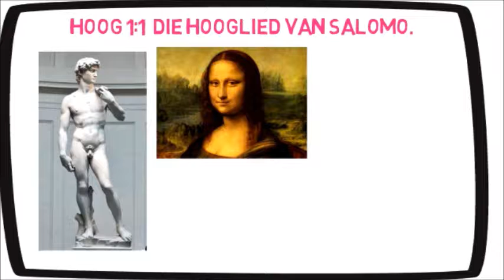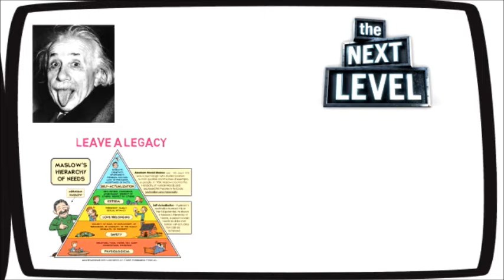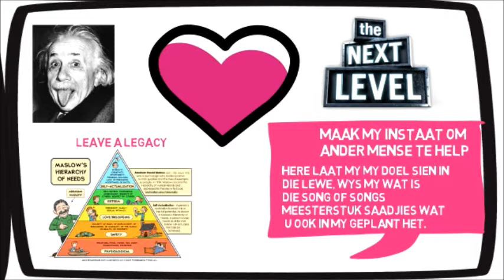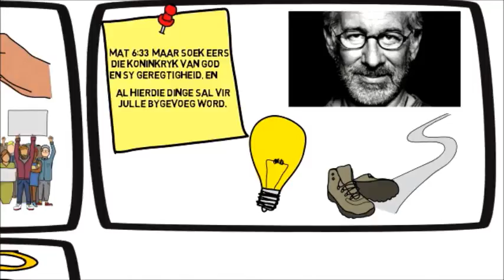Hoog 1:1 Die hooglied van Salomo.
In Engels is dit die Song of Songs . The best of the best. Dit is soos Michaelangelo se Dawid of Pieta, soos Picasso se Mona Lisa, soos Shakespear se Romeo and Juliet, soos Elizabeth Gilbert se Eat, Pray, Love, soos die TajMahal in Indië, soos Louie Giglio se Indescrible – het jy al hierdie video gekyk van hoe Louie wys dat die walvisse en die sterre sing saam – How great is our God.  00:47
So mag ons ook bid dat ons ook so een masterpiece in ons lewens skep, onthou ons is in God se beeld geskape en God is die ultimate Skepper, so mag ons ook so ‘n masterpiece skep om Sy Naam te verheerlik. Ek glo God het die saadjies van masterpieces in ons elkeen geplant, en deur Sy krag kan ons ook so ‘n masterpiece skep.
Ken jy die storie van Akiane -
Maar Hooglied was nie geskryf deur enige persoon nie, die was geskryf deur die mees intelligenste mens ooit, deur die persoon met die meeste wysheid. Salomo kon geskryf het oor besigheids skills, hoe om ‘n empire te bou, hoe om groot werkvorsste te hanteer, hoe om wiskundige probleme op te los, tog is sy Dawid of sy Mona Lisa ‘n blue print vir ons van hoe om nader te groei aan God. Dit is volgens my die enigste boek wat geskryf is in die Bybel werklik oor ‘n intieme verhouding met God. 2:09
En dis wat hierdie boek so radikaal maak, so lewensveranderend maak, elke keer wanneer ek die boek opswot, kom daar ‘n dieper en ‘n meer betekenisvolle dimensie aan my intieme journey met God. Ek leer vanuit die boek, ek bid die boek, ek soek die boek in elke hoofstuk van my lewe. Soos ‘n speurder, soek ek God se oneindige liefde, God se tasbare liefde vir my en vir jou in elke opsig in my lewe. Mag hierdie reis deur die boek van alle boeke, geskryf deur die skrywer van alle skrywers ook vir so lewens veranderend wees. Stap saammet my deur die reis, bid saammet my ook vir die lewensveranderende maniere ook in jou lewe. 2:56
Jy mag ook die Hooglied gebed bid vir die mense in jou lewe met wie jy sukkel om oor die weg te kom, ek glo ALMAL, elkeen se lewe kan verander, radikaal en drasties net met ‘n intieme verhouding met God. So dit was die begin punt van hierdie gebed, ek het baie navorsing gedoen oor die eienskappe van bullies en narsiste, maar dit het my so hartseer gemaak, dat ek uitgeroep het na God – Here daar moet ‘n ligter en makliker en lekkerder manier wees om vir hierdie mense te bid, en Hy het my herhinner aan Hooglied, bid vir hulle Hooglied. 3:37
Maslow se hierargie wys dat die hoogste punt van behoeftes wat ons kan bereik, die pinacle van ons bestaansrede is die behoefte om ‘n “legacy” om ‘n naam agter te laat. Dink aan Einstein – ons weet van hom want hy het ‘n legacy agter gelaat, Isac Newton, Emily HObhouse, Prinses Diana. 4:04
So ek glo hierdie is die next level gebede – ek praat nogal baie in die videos van next level gebede, dis ‘n konsep wat ek ‘n paar jaar terug geleer het. Ek het deur ‘n trauma gewerk, my hart was in 10,000stukkies gebreek, in plaas daarvan om te bid – genees my Here, het ek gebid – maak my instaat om ander mense te help, en deur my proses om my gereed te maak om ander mense te help, het God my vinnig genees van my trauma en my laat vergeet van my eie hartseer. So dis next level gebede. Hierdie is nog een – Here laat my my doel sien in die lewe, wys my wat is die Song of Songs meesterstuk saadjies wat U ook in my geplant het. 4:48
Dis wat Jesus ons ook geleer het, van next level gebed – Mat 6:33  Maar soek eers die koninkryk van God en sy geregtigheid, en al hierdie dinge sal vir julle bygevoeg word. 5:03
Net soos Steven Spielberg ‘n storie kon vat wat 50 jaar terug gebeur het en dit kon omskryf sodat ons almal dit weer kon herleef, die drama, die trauma, die hoopvolle stories wat gebeur het in die Holocaust – met Schindler’s List, bid ek ook dat God hierdie studie vir my sal oopbreek, sodat ek jou ook op hierdie reis sal vat. Dat God dit ook vir jou sal oopbreek op Sy unieke manier.